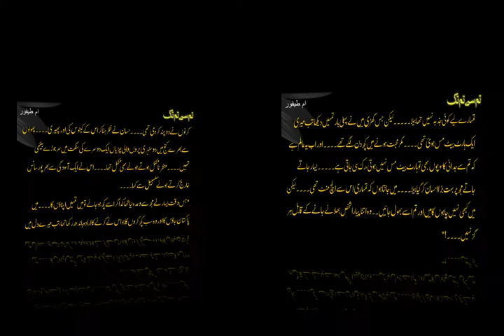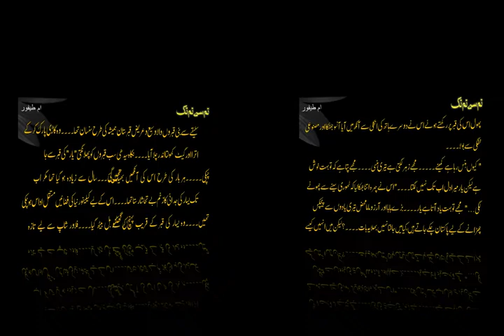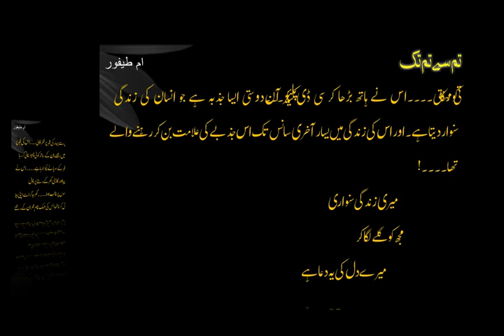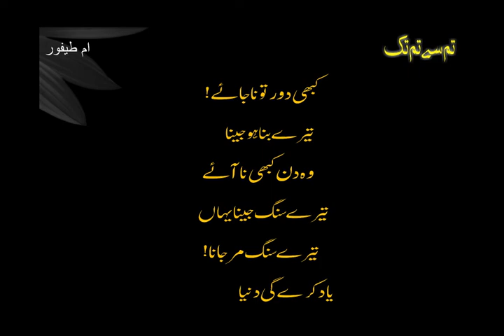Last Episode Tm sa Tm Tuk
SOCIAL romantic Novel superb